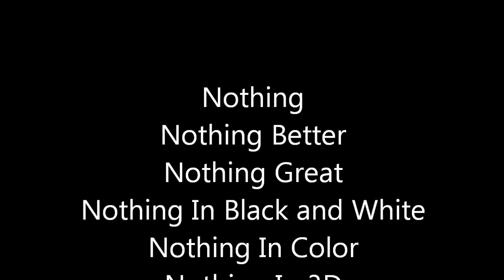Nothing in HD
Does it get any better than this?  From Nothing in Black and White to Nothing in Color.  Then came Nothing in 3D, Now we offer you Nothing in HD.  That's right, Nothing in High Definition.  Nothing could be better, in every sense of the word.